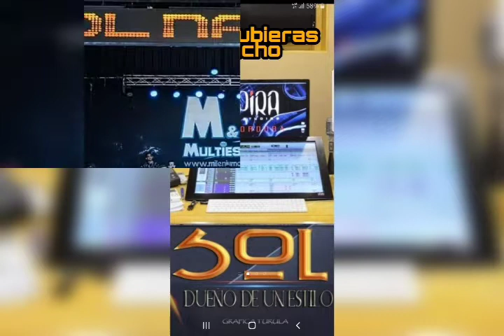Me hubieras dicho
Sol Naciente - Dueño de un estilo